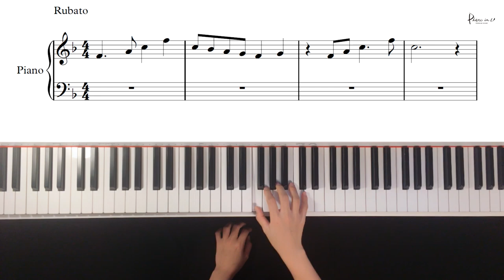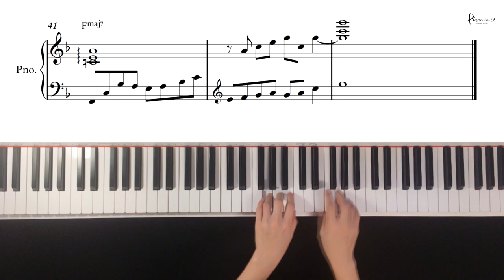Have yourself a merry little christmas/Piano cover/Sheet